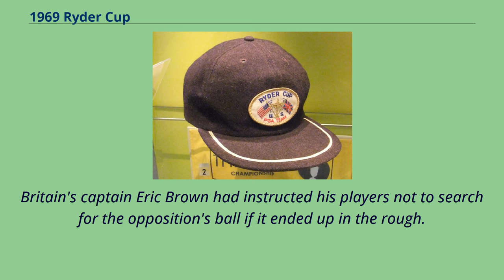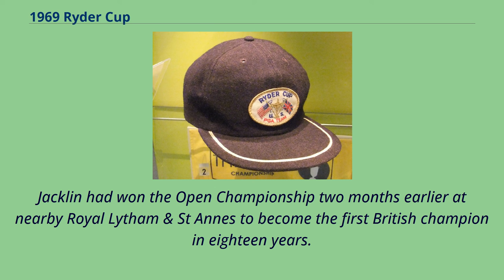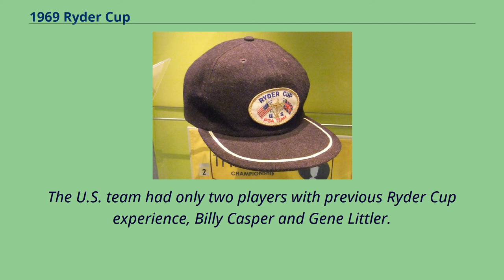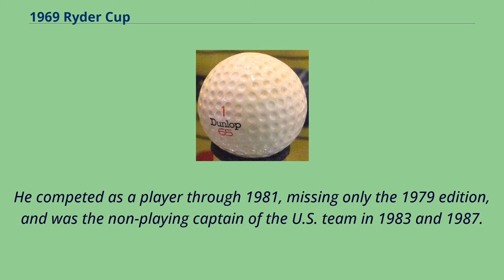1969 Ryder Cup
Royal Birkdale Golf Club Location in England The 18th Ryder Cup Matches were held 18–20 September 1969 at the Royal Birkdale Golf Club in Southport, England.
The competition ended in a tie at 16 points each, when America's Jack Nicklaus conceded a missable three-foot （0.9 m） putt to Britain's Tony Jacklin at the 18th hole, in one of the most famous gestures of sportsmanship in all of sport.
It was the first tie in Ryder Cup history, and the United States team retained the Cup.
The matches were marred by considerable acrimony and unsportsmanlike behavior by players on both sides.
Britain's captain Eric Brown had instructed his players not to search for the opposition's ball if it ended up in the rough.
American Ken Still, in the first-day foursomes, had deliberately and regularly stood too close to Briton Maurice Bembridge as he was putting.
During one of the fourballs on the second day, both captains had to come out and calm down the warring players.
This led to Nicklaus conceding Jacklin's final putt with the knowledge that the overall competition would end in a draw.
On the previous hole, Jacklin sank a long eagle putt while Nicklaus missed his from 15 feet （4.5 m） and the match was squared.
Jacklin had won the Open Championship two months earlier at nearby Royal Lytham & St Annes to become the first British champion in eighteen years.
After holing his final putt for par, Nicklaus picked up Jacklin's ball marker and told him, "I don't think you would have missed it, but I wasn't going to give you the chance, either." Playing in his first Ryder Cup at age 29,
Nicklaus' gesture became known as "the concession" and marked the beginning of a lasting friendship between the two that has ...